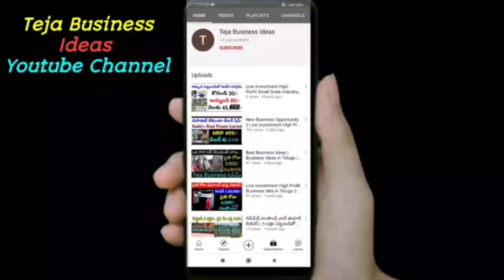🔥 Low Investment High Profitable Business Ideas💡 Telugu || Teja Business Ideas #3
ఈ వీడియో చూసిన ప్రతి ఒక్కరు లైక్ చేసి షేర్ చేయండి.